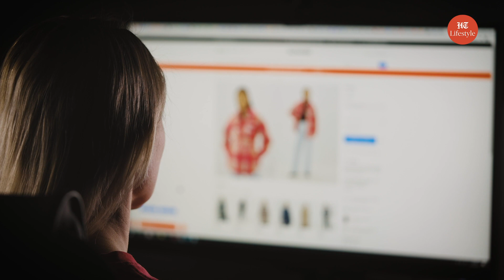Flea Markets Go Online | Culture Curry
Post-covid, a lot of people have become hesitant to step out in the hustle and bustle of a busy market but their love for thrifting remains intact. The answer to this is ONLINE FLEA MARKET.